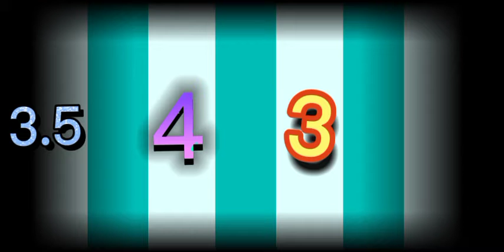smallest house challenge(krew)